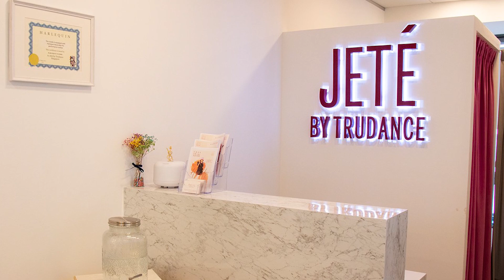3 Successful Side Hustlers That Did Not Get Cancelled From Their Jobs [Chills With TFC 123]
3 Successful Side Hustlers That Did Not Get Cancelled From Their Jobs. Most of us who are currently working a 9-6 job at some point has thought “I don’t get paid enough for this”. I mean who doesn’t want to make more money and enjoy the luxuries life has to offer right? In a lot of cases the first thing we think when trying to earn more is to start a side hustle. But where do I start? How do I start? Fret not as we have 3 successful entrepreneurs with side hustles of their own to share their best side hustle tips!

Discover more from the team at The Financial Coconut (including all our other shows) @

The Financial Coconut Podcast is a personal finance platform based in Singapore. Our goal is to educate and provide easy-to-understand information about personal finance topics such as budgeting, investing, retirement planning etc. We believe that personal finance is different for every individual and we aim to provide different perspectives to trigger our audience into paving their own unique path towards their financial goal.

What’s your side hustle? Drop the name of your own brand or side hustle in the comments and maybe we’ll drop by for a visit!
00:00 Intro
06:37  Why are your side hustles not your main hustles?
09:38  Why did Ming give up on being a Club DJ as his main hustle?
11:45  Why did Raphael give up ballet dancing as his main hustle?
15:58  Has your side hustles affected your main career?
24:01  Is this stereotype just figment of our imagination?
25:42  Has your side hustle help pursue your career?
27:04  Did you ever feel like leaving your corporate job and pursue your side hustle full time?
28:46  Do your side hustles make you feel tired and have not enough rest time?
30:32  Is it okay for your side hustle to not be profitable?
34:14  How would you encourage someone to discover a side hustle to enrich their life?
35:41  At what point will you make your side hustle your main hustle?
39:06  Will Ming Feng leave Seedly and become a full time Club DJ?
40:54  Any advice for people who are looking to start their side hustles?
42:39  Teresa's Best and Worst Investments
43:06  What is one thing under $100 that has been a game changer for Raphael?
43:24  One place Ming Feng learned that he think is underrated

The Financial Coconut started out as a reaction to online fake gurus who are propagating over simplified get rich quick programs. A Podcast that grew out of a desire to share best practices regarding personal finance turned into a network of content championing this idea of “Creating a life you love, while managing your finances well”.